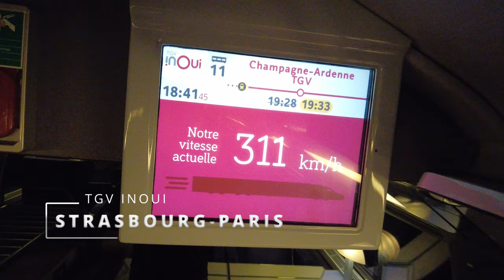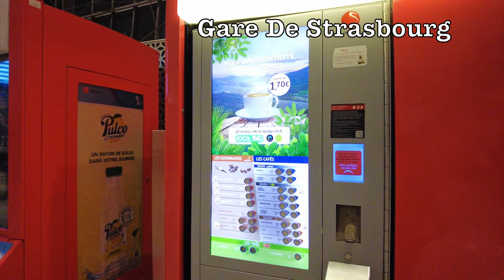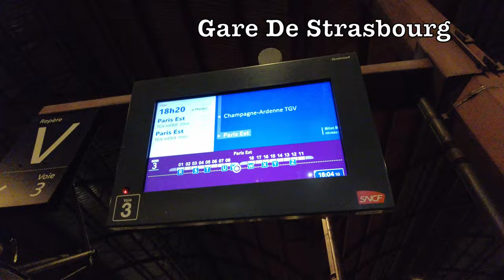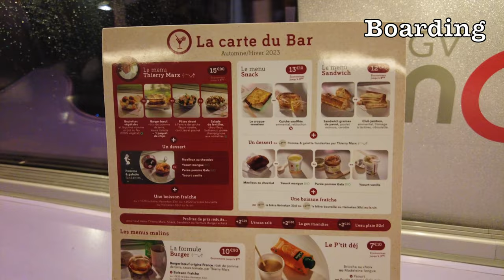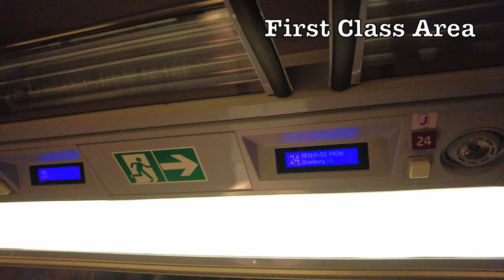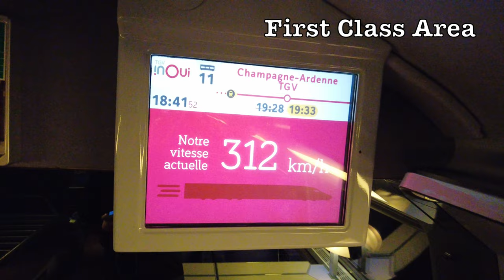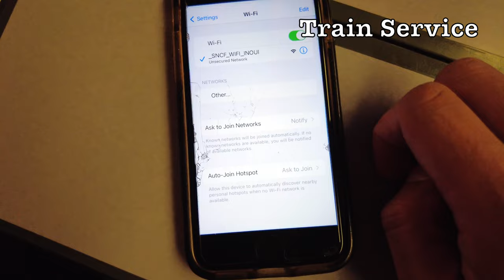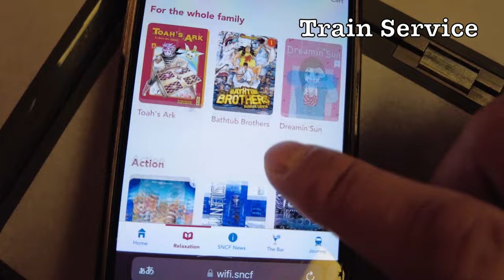【TGV inOui】時速310kmのフランス高速鉄道、ファーストクラスでパリへ(2023年12月) 4k Ultra HD 60fps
ヨーロッパ代表の高速鉄道と言えば、フランス国鉄のTGV
フランスでは1967年から本格的に研究をし、1981年にヨーロッパ初の高速鉄道として開業
中国や韓国にも売り込んだ世界でも影響力のあるTGV高速鉄道

【旅情報】
時期：2023年12月16日
予算：150EUR, 24,000JPN, 1,800USD, 1,200CNY, 13,500INR, 210,000KRW
(交通費、宿泊、観光、食事代)
場所：TGV inOui

【ローテンブルク】ロマンティック街道、☆中世の宝石箱(2023年月4月9日) 4k Ultra HD 60fps

【サンセバスチャン】世界最高峰の美食街・バル12軒+2軒をはしご飯☆DAY1 (2023年3月2日から3月3日)

[目次]
0:00 はじめに
1:05 ストラスブール散歩
2:17 ストラスブール駅リュクサンブール公園
4:11 乗車
6:51 ファーストクラス
10:58 パリ東駅